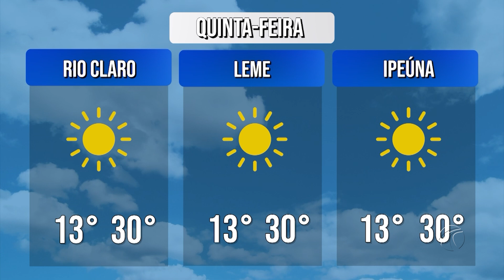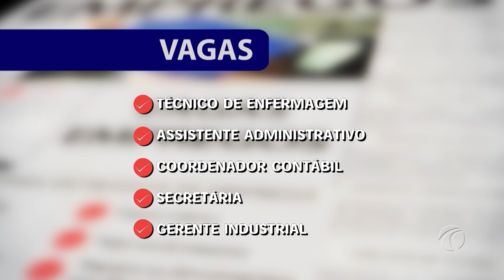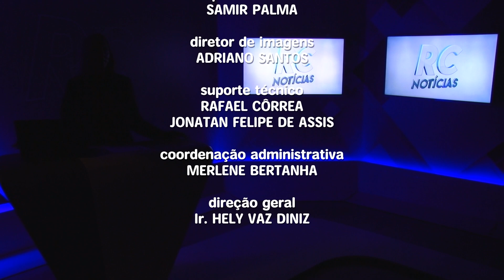RIO CLARO NOTÍCIAS 2ª EDIÇÃO - 24/07/2024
As principais notícias de Rio Claro e região.